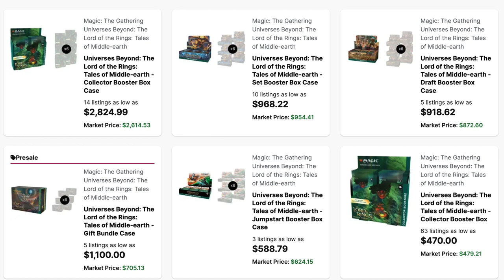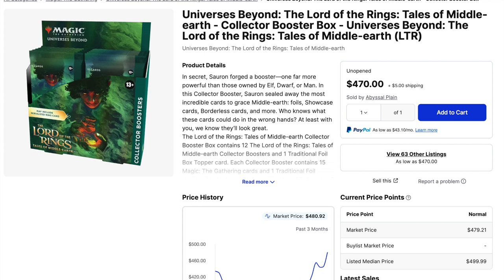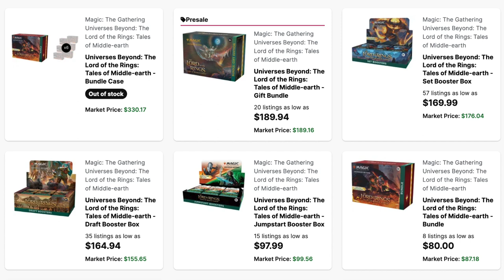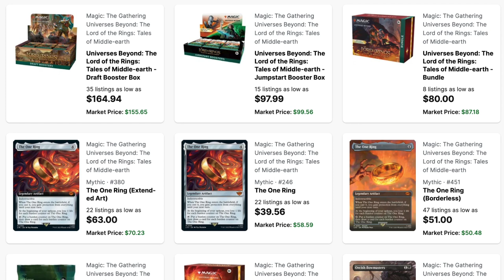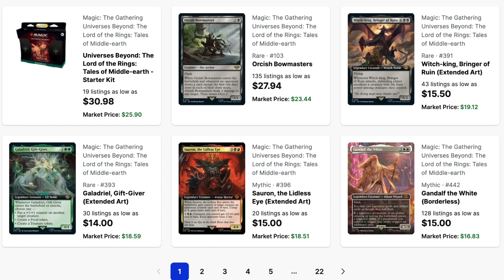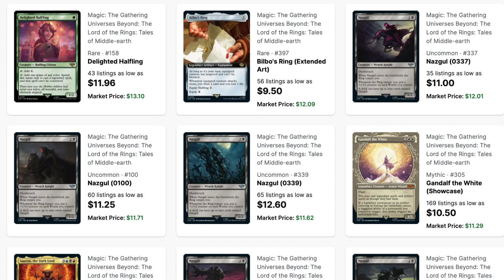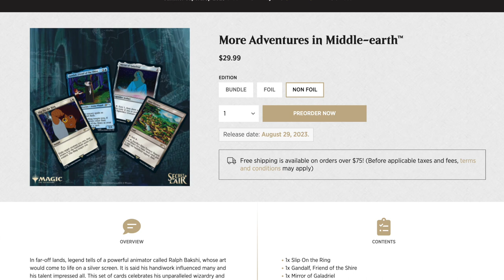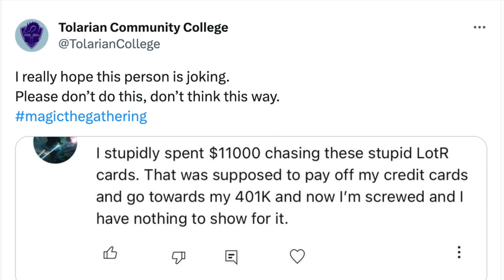Tolarian Community College Roasts Magic the Gathering Broke Nerd